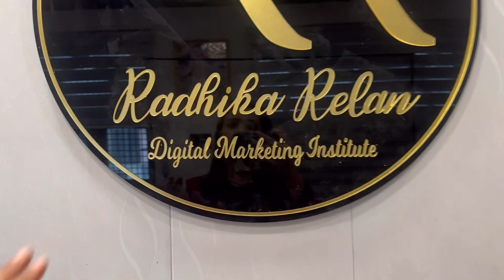Farewell party of dm batch -7❤️‍🔥